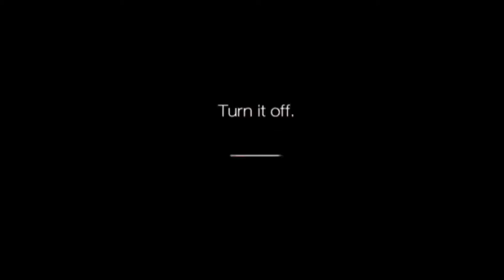Mobile Network sponsors the movies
Created by Mark Rowbotham / Nicky Roberts
Directed by Mark Rowbotham